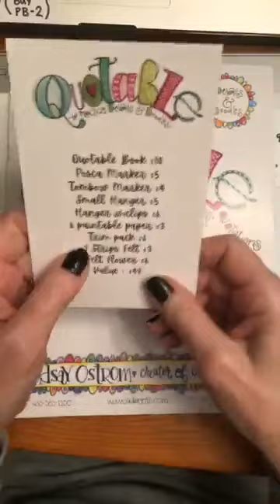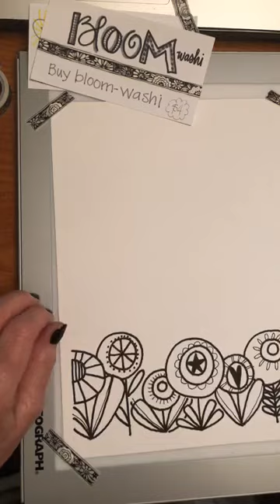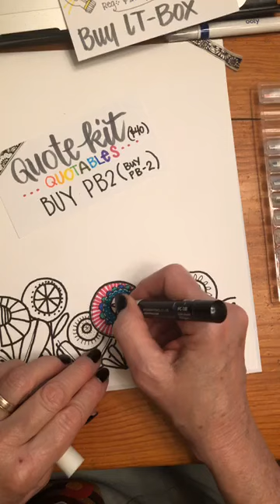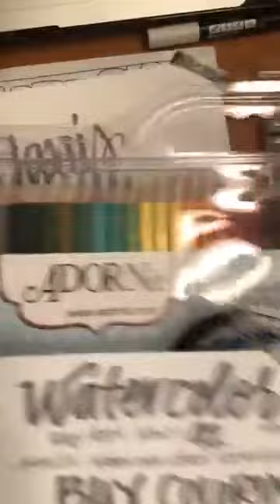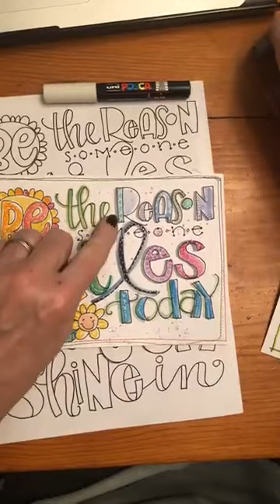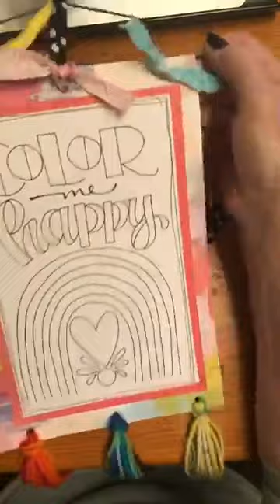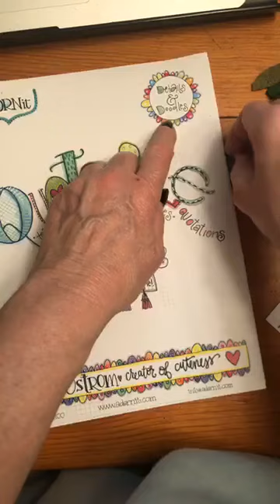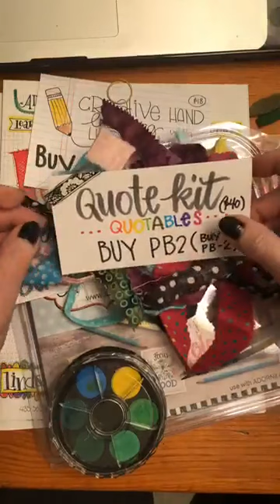Quotables project kit - walk through and project demos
This is Part two telling you all about the Quotables Project kit. This is a subscription based kit but you can also buy it stand alone from Adornit.
 you can also see exactly what is in the kit in the first part of this video save here on my you tube channel.

if you need my new book - CREATIVE HAND LETTERING WITH LINDSAY

Have fun!